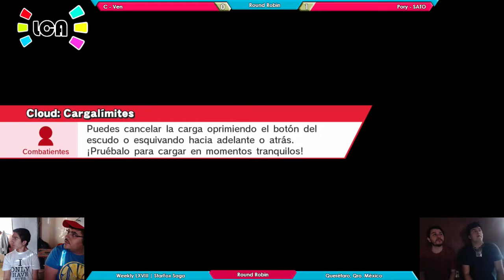LCA Weekly 68 Doubles - C·/Seven vs PoRy/Sato - Pools